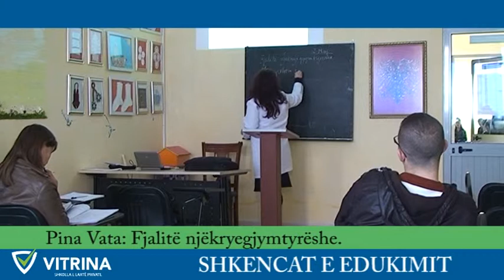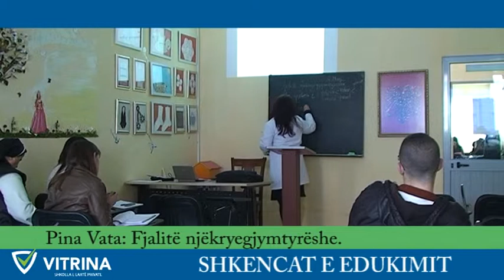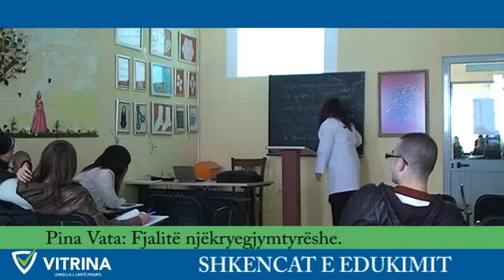Universiteti "Vitrina" Shkencat e Edukimit. P.Vata: Fjalite Njekryegjymtyreshe 1